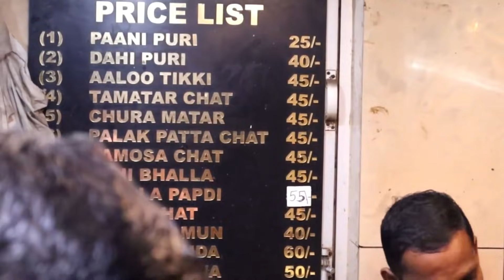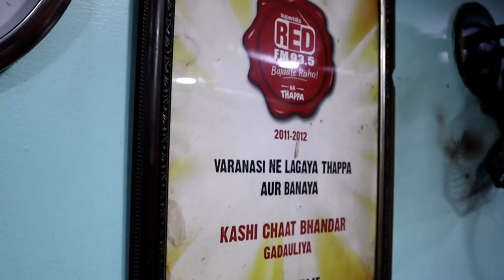" Kashi Chaat " Varanasi | Dahi Valla | Alu Tikki | Tamator Chaat Khelam | Spicy Indian Snacks